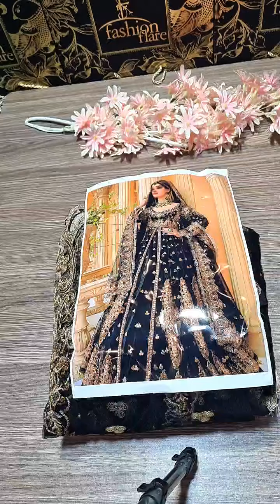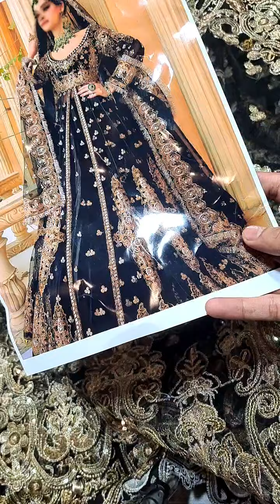𝗞𝗮𝘀𝗵𝗲𝗲'𝘀 𝗕𝗿𝗶𝗱𝗮𝗹 𝗣𝗮𝗿𝗶𝗵𝗮𝗻 𝗡𝗲𝘁 𝗠𝗮𝘅𝗶 - 𝟬𝟴𝟰𝟰𝟯 - 𝗡𝗲𝘄 𝗔𝗿𝗿𝗶𝘃𝗮𝗹,